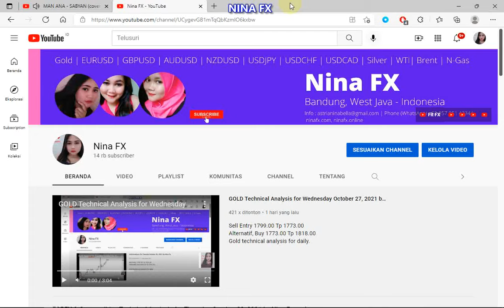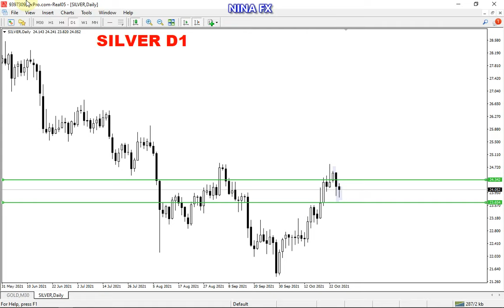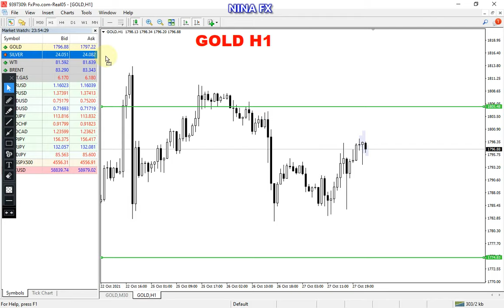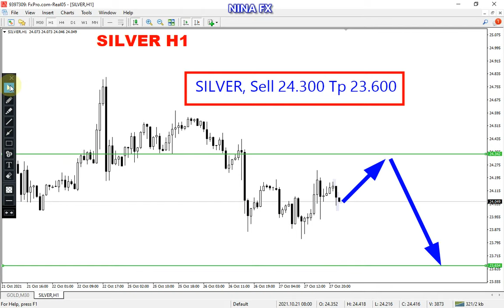GOLD and Silver Daily Analysis for October 28, 2021 by Nina Fx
Gold and Silver technical analysis on h1 chart, today.